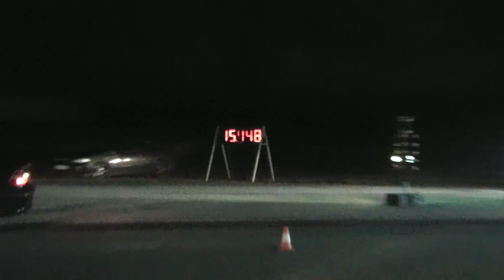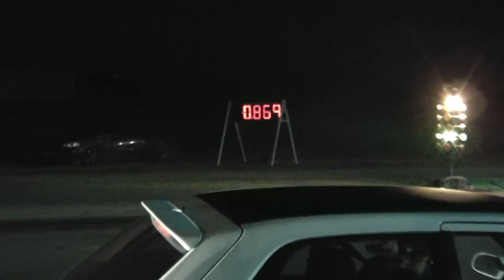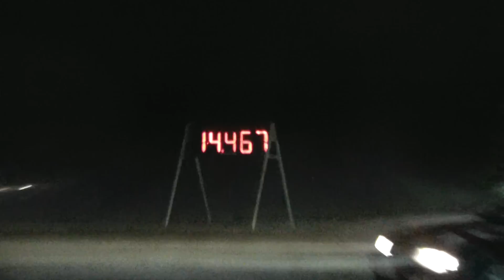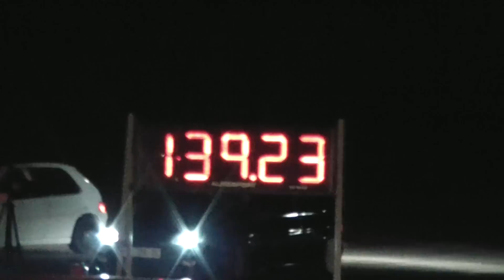Drags em Águeda Mais racing 5-5-2012 Classe mais de 1.5 atemoférico